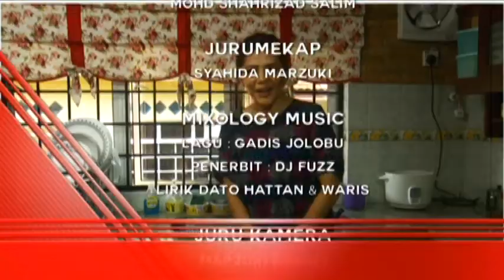Edisi Khas (2015) | Episod 7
Edisi Khas merupakan sebuah lagi sitkom komedi terbitan TV3 dengan genre 'spoof news' di mana akan 'membincangkan' isu semasa dengan penuh drama.